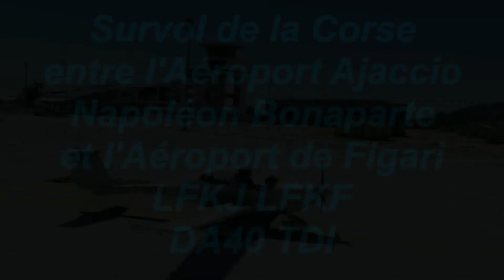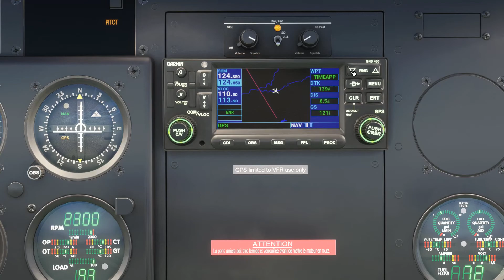Flight Simulator 2020 Survol de la Corse entre l'Aéroport d'Ajaccio et l'Aéroport de Figari DA40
Survol de la Corse entre l'Aéroport Ajaccio Napoléon Bonaparte et l'Aéroport de Figari